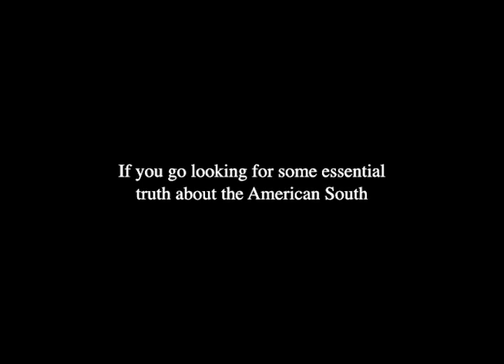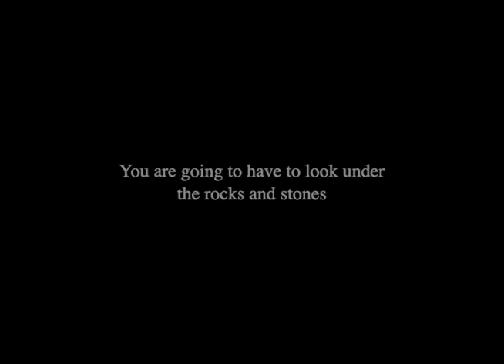Searching for the Wrong-Eyed Jesus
SEARCHING FOR THE WRONG-EYED JESUS is an entertaining and thought-provoking road trip with pensive ‘Alt Country’ singer Jim - along with present-day musical mavericks including the Handsome Family, Johnny Dowd, 16 Horsepower and David Johansen.